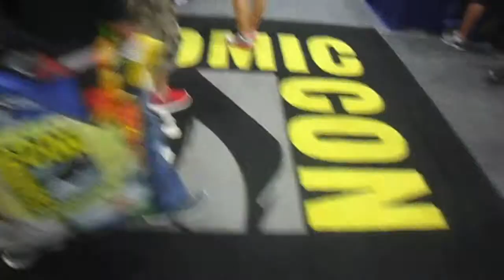Kates Corner - Kate VS America USA only (Comic Con Pt 2)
Hi, I'm Kate and I like to talk about shit that only matters to me.

Continuing on with Kate VS America, in this weeks episode I discuss my activities in San Diego, which includes the very exciting event that is my beloved Comic Con.

I had to split this bad boy into 2 parts cause it was too big.
I will make this really easy for you all.

Pt1
0:00-04:50  Non Comic Con related stuff (what I did with my other time)
04:50-19:13  Comic Con activities
Pt2
0:00-06:53  Guest Interview with Debbie
06:53-12:47  Comic Con footage that I took in the halls and walking around the place

There, now you can skip to the parts you want to see :)

Make sure you watch my interview with my very first guest (and hopefully not the last) on Kates Corner, my pal Debbie!

Trailers of all the sick movies that we saw footage from:

Iron Man 3 - not available online yet

Song: Harder Better Faster Stronger - Daft Punk. Owned by EMI Music.